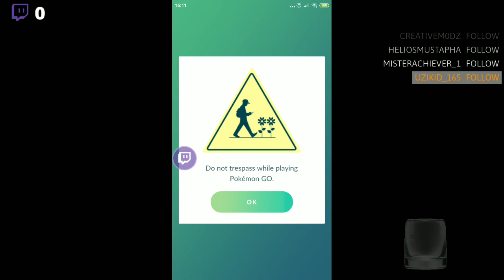[Pokémon Go] Looming in the Shadows 1/6 Prologue #2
NodaXMegumi
Not a fan of Team Rocket features...